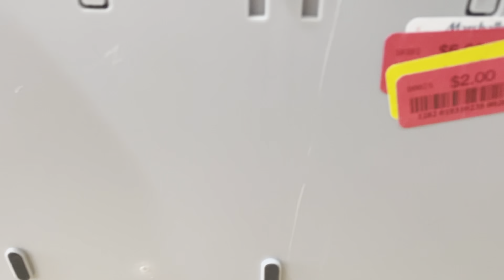Ideas para decorar tu COCINA PARA VERANO 2021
Hoy doy algunas ideas de como decorar una cocina pequeña  para la temporada de verano 2021, además te voy a dar algunos trucos de limpieza y organización.

Los quince años de mi hija: COMO HACER UNA FIESTA DE QUINCEAÑOS SENCILLA / Quinceaneras - YouTube